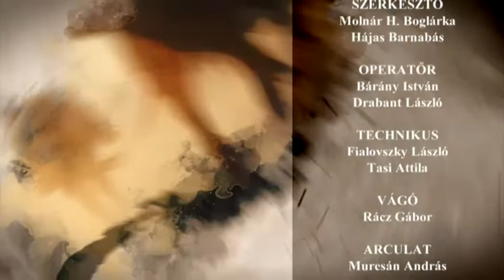TÖRETLENÜL MAGYAROK (2021. június 4.) - Trianon-törvény, Kormorán